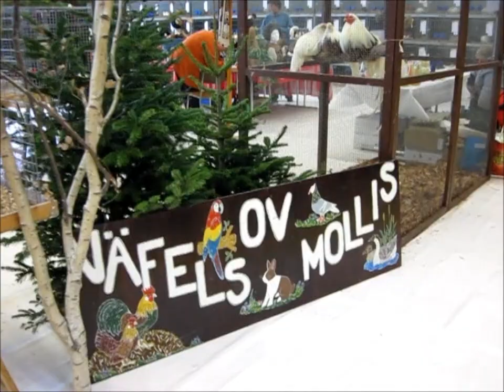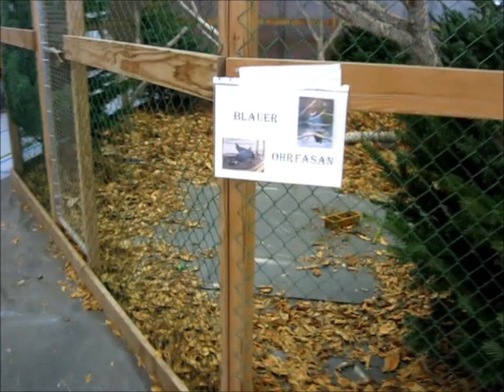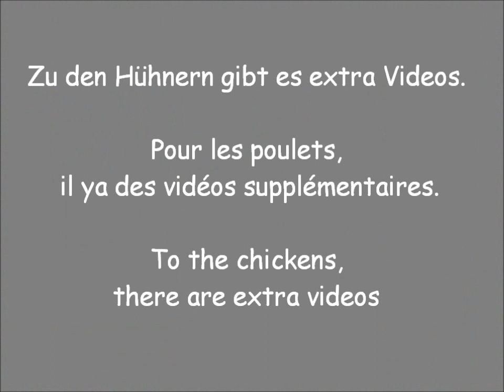Kleintierausstellung Näfels 2012 - Exposition Avicole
Veranstalter: OV Näfels - Molis
Association Avicole. Ein Überblick über die ausgestellten Tiere (Geflügel, Kaninchen und Tauben) und die schöne Dekoration. Zu den Hühnern gibt es extra Videos